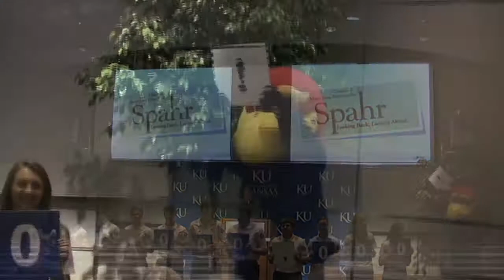Alumni leave $32 million estate gift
An estate gift of $32 million — after giving $13 million during their lifetimes — from the late Charles and Mary Jane Spahr to benefit the KU School of Engineering was announced May 13, 2011 in the Spahr Engineering Classroom. Chancellor Bernadette Gray-Little and Dean Stuart Bell spoke at the event, and students announced the large gift amount with a little help from Baby Jay.